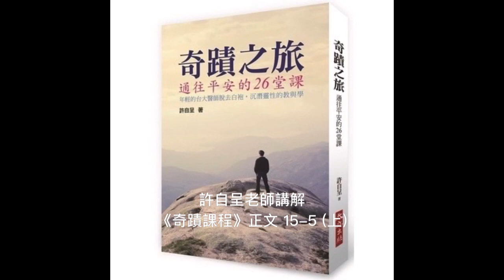許自呈老師講解《奇蹟課程》正文15-5 (上)：神聖一刻與特殊關係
正文《15-5：神聖一刻與特殊關係》(上)

什麼是「特殊之愛」？你可以把「特殊」理解成「特殊條件」──某些人事物因為有特殊條件，所以我們才愛他們。它的定義範圍是很廣的。

「特殊的愛」不可能是我們的救恩，既然它是從分裂出發的，必定會帶來罪咎（從小我思維帶出來）和失落（跟上主分裂失落了圓滿的源頭）。所以，分裂無法帶給你救恩，特殊之愛也無法帶給你救贖。